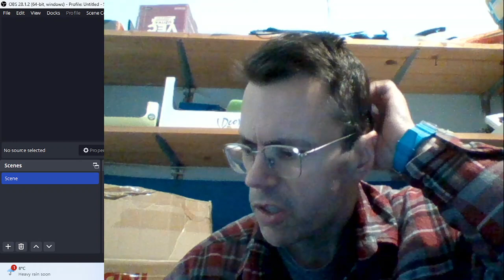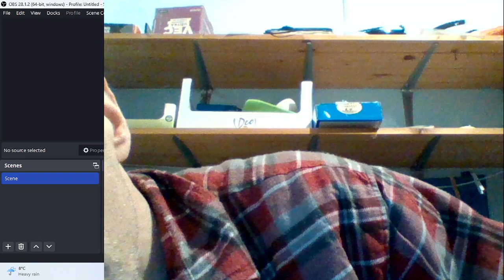THE ONE WHO BROUGHT MURDEROUS CANCER HUMAN EXPERIMENTATION TOOLS TO SLOVENIA WITH IDEA TO EXPERIMENT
THE ONE WHO BROUGHT MURDEROUS CANCER HUMAN EXPERIMENTATION TOOLS TO SLOVENIA WITH IDEA TO EXPERIMENT ON ME BEGINING 1995 WERE AMERICANS LONDON AND HERE IS HOW ONE WAS USED AND WHAT

TWO HOUSES IN VILLAGE WERE LISTED UNDER MK ULTRA AS UNTRSUTY BY THOSE WHO ENGAGED IN EXPERIMENTATION - PRODUCT TASTING BASED ON WHICH EVEN FDA ALIKE CERTIFICATES WERE ISSUED IN SOME CASES IN EUROPE AND USA. UNITED STATES OF AMERICA WAS AND IS HOMELAND OF ELON MUSK, PUTIN, RUSSIANS FROM SUNNY ILSLES IN MIAMI ETC. AND OTHERS WHOM US GOVERNMENT HAVE LOADED WITH MONEY, BUT NEVER EVER WAS OR WILL BE MINE DESPITE CITIZENSHIP OBTAINED IN 2000. SOMETHING FEW EVEN PROTESTED IN MY FACE NOT TO MENTION JUST WHAT A ORDEAL US GOVERNMENT ORCHESTRATED VIA CHINESE BORN IMMIGRATION OFFICIAL. @kING CHARLES - AS FOR YOUR CLAIM INFRONT OF ME HOW I WILL SERVE AS YOUR GIFT TO CHINA, I AM NO BRITISH...YOU CAN SELL YOUR OWN BRITISH OR CANADIAN OR AUSTRALIAN OR WHOMEVER IS WILLING TO BE SOLD, BUT HERE YOU ARE LISTED AS KING OF TEH SHIT. AND I SURE MAY MARRY CHINESE OR SOUTH AMERICAN OR WHATEVER AND ITS SOMETHING THAT CONCERNS YOU AND YOUR STRASSBURG BRUSSELS UNITED NATIONS AMNESTY INT. ICC INTERPOL INTERNATIONAL POLICE ASSOCIATION CRIMINALS NOT. GOES SAME TO GERMANS AND NORWEGIANS. MIND YOUR OWN FUCKING BUSINES AND RATHER PERFORM WHAT YOU PAID FOR BY EUROPEAN UNION MEMBERS STATES - NOT STICK NOSE IN PRIVATE LIVES/HOMES AND PUSH PEOPLE NEONAZI MATRIMONIAL OPTIONS BASED ON HARD CORE GENOCIDE...

SLOVENIAN POLICE AS EXAMPLE(OTHERS HAD ACCORDING TO ILLUMINATI OTHER ISSUES INVOLVED), DEMANDED PLAY WITH CANCER BEGINNING 2017 TO REMIND ME OF ALL FRIENDLY ADVICES THEY DELIVERED ME OVER THE COURSE OF THE YEARS(BEGINNING 2015 AS ALL THEY WANTED WAS TO SEE ME DEAD SINCE 1995) IN RESPECT TO CANCER MEASUREMENTS THEY CONDUCTED VIA MK ULTRA TORTURE AS PER WHAT IS GOOD AND WHAT NOT FOR ME AND SHOULD IN A WAY PURSUE ONE EVEN AS A FUTURE HELP SAME AS SELF PREPARED FOOD(totally pushed and controlled choice of food via CORRUPT CRIMINAL Slovenian government).